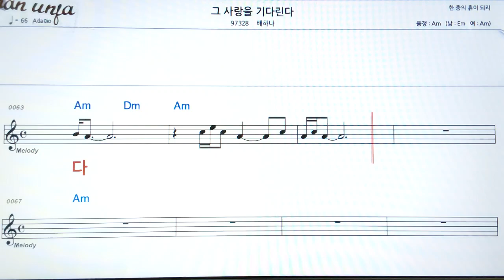그 사랑을 기다린다/배하나👍악보, 기타 코드,가사,Karaoke*가라오케 반주